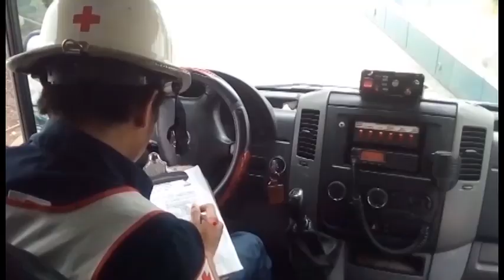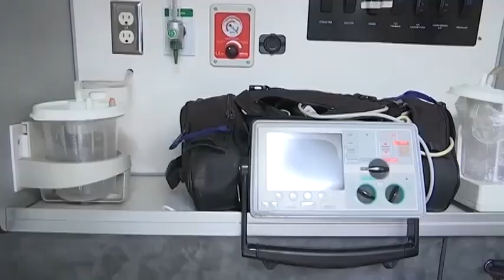Permanecerá Cruz Roja Mexicana ofreciendo sus servicios durante temporada vacacional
El operativo está integrado por un total de 98 paramédicos en su mayoría voluntarios, 19 ambulancias de urgencias básicas y dos vehículos de rescate urbano.